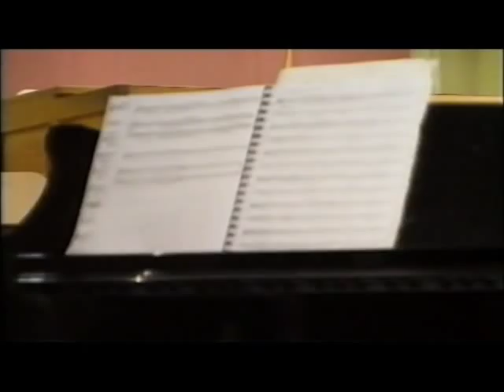Kol Nidrei Performed by Cantor Rav Yaacov Toledano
Hazanouth